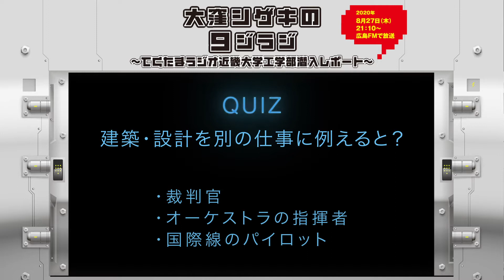【近畿大学工学部×HFM9ジラジ】研究室潜入レポ【建築学科】すべてが建築である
「てくたまラジオ近大工学部潜入レポート」は
 広島FMのラジオ番組「大窪シゲキの9ジラジ」内のコーナー。
9ジラジDJ大窪 シゲキさんが近畿大学工学部の各学科の研究室に潜入！
工学の面白さを皆さんにお届けするコーナーです。

過去の放送内容はこちらから！